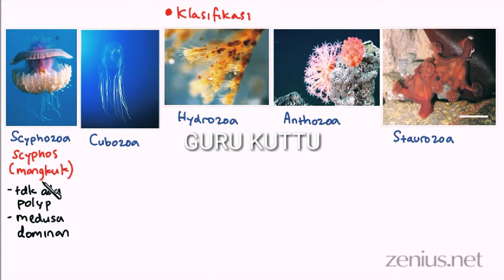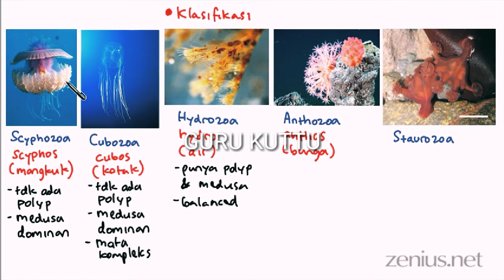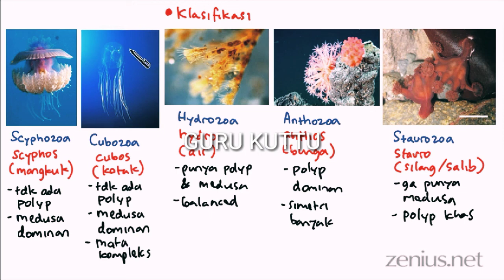Materi Biologi Kelas 10 K13 Revisi: COELENTERATA part 3 (Klasifikasi atau Pengelompokan Coelenterat)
Setelah sebelumnya kita telah membahas daur hidup COELENTERATA di video part 2, sekarang di video ini akan dibahas materi Khusus KLASIFIKASI COELENTERATA...

Sumber Ilmu: zenius.net